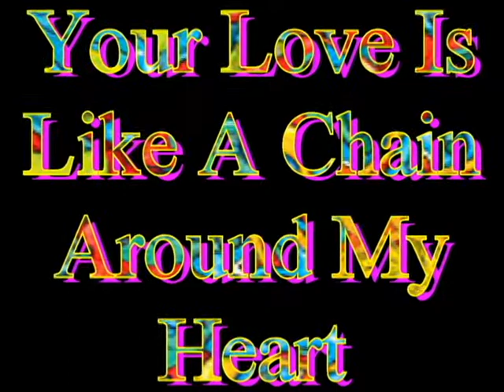Your LOve Is LIke A Chain Around My Heart Carolyn Veal